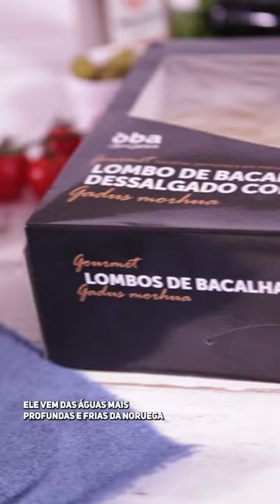Descubra minha NOVA RECEITA: A SALADA de BACALHAU no ABACAXI!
Quer uma opção leve e saborosa para os dias mais quentes? Descubra minha nova receita: A Salada de Bacalhau no Abacaxi! Feita com o autêntico OBACALHAU OBA BEM QUERER, diretamente das águas cristalinas da Noruega. Esta combinação única de sabores traz a suculência do bacalhau harmonizada com a doçura refrescante do abacaxi. Uma explosão de frescor e sabor para sua mesa!
INGREDIENTES:
1 ABACAXI
500G DE OBACALHAU DESSALGADO
200G DE TOMATE CEREJA
1 CEBOLA ROXA
AZEITE
PIMENTA DO REINO
1 COLHER (CHÁ) DE VINAGRE
SALSINHA